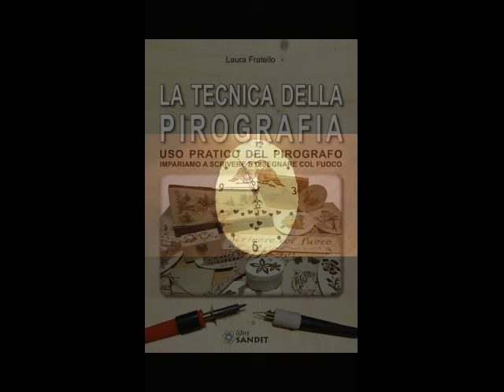Pirografia su legno. Uso del pirografo con tavoletta di legno e stencil. Orologio da parete su legno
Ecco una bella idea per un orologio da parete pirografato usando uno stencil, un pezzo di legno e un movimento al quarzo oltre ad un pirografo. La tecnica della pirografia su legno.